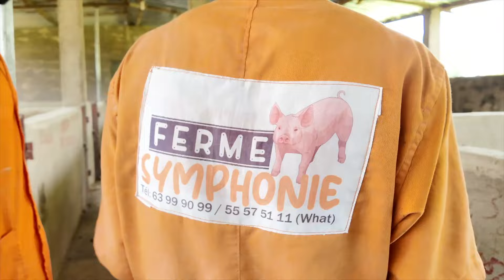Burkina Faso: From microfinance to pig farming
Since his childhood, Sylvère KORBEOGO has had a great passion for livestock farming. Despite 20 years in the world of finance, he has never really lost sight of this true vocation.

Sylvère KORBEOGO's entrepreneurial adventure began in 2015 with his first farm, which struggled to develop due to his lack of knowledge of the industry. But he didn't give up. He trained himself from books and internet tutorials. Armed with what he had learnt, he set up the "Symphonie" farm in 2021.

Pig farming is the main activity on Sylvère KORBEOGO's farm, although he is also active in poultry farming.